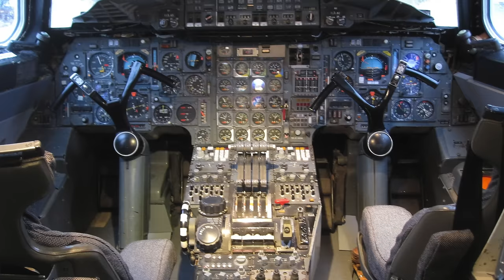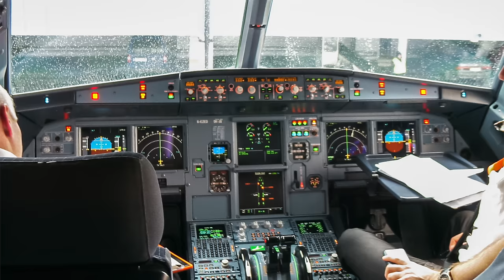Der AIRBUS A320! AeroNewsGermany